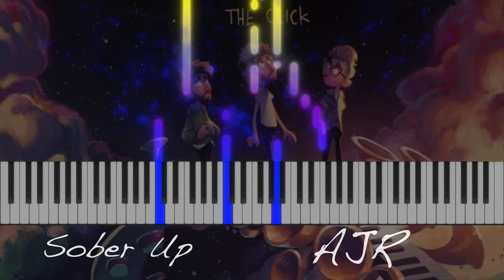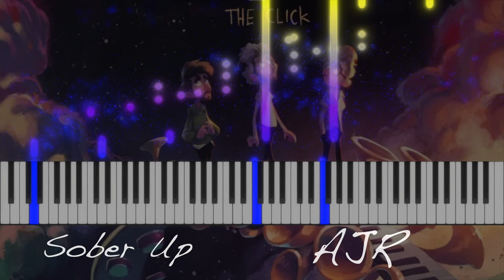Sober Up - AJR - Piano Tutorial and Cover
This song is by: AJR